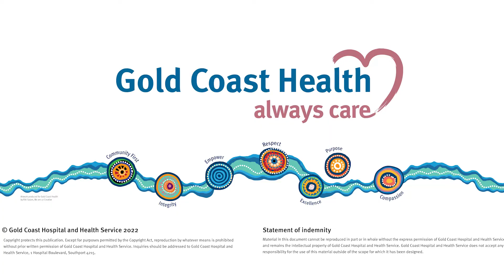Research In A Minute: TREAT Journal Club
The Research In A Minute series explores the work and initiatives undertaken by Gold Coast Health researchers. Dr Rachel Wenke is a Principal Research Fellow and she discusses how participating in journal clubs is significantly improving clinicians' skills in assessing quality research and how this applies to changes in practice and new treatments for patients.